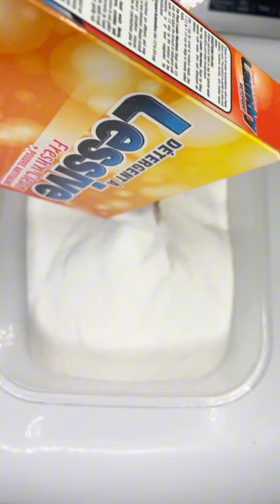Detergent LASSIVE fresh clean